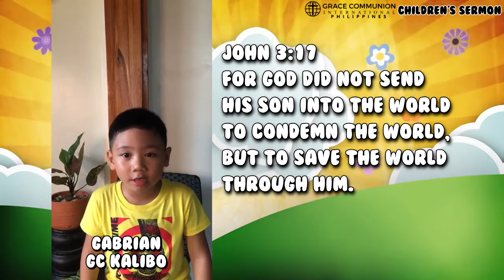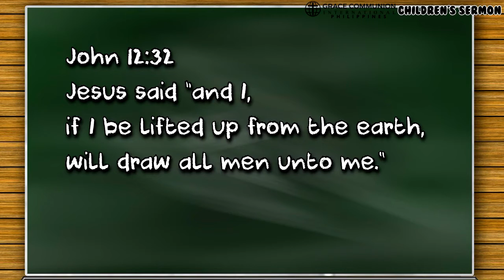March 21, 2021 OWS Children's Sermon